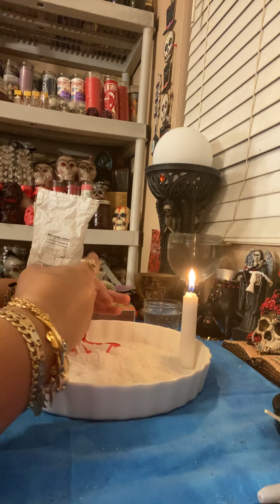Remove All negative energy evil eye 🧿 spell